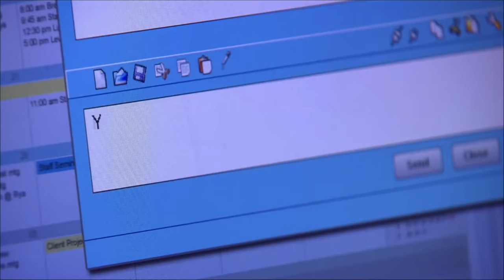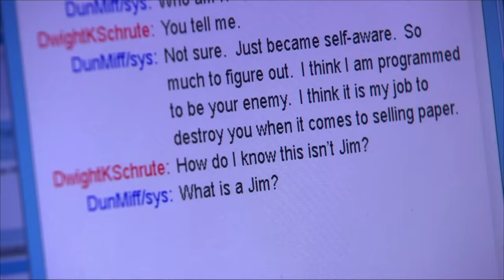12 MORE Office Pranks That Totally Flummoxed Dwight Schrute | COZI Dozen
Catch "The Office" anytime on @peacock!